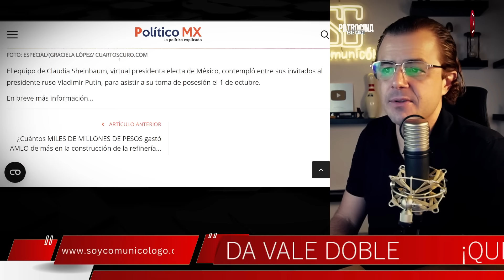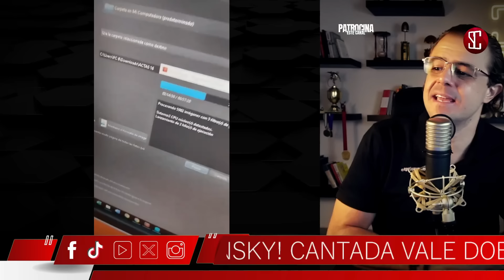🛑¡QUE SHINGONSKY! CANTADA VALE DOBLE🛑 con SoyComunicólogo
Este video se llama: 🛑¡QUE SHINGONSKY! CANTADA VALE DOBLE🛑 con SoyComunicólogo

¡GRACIAS!